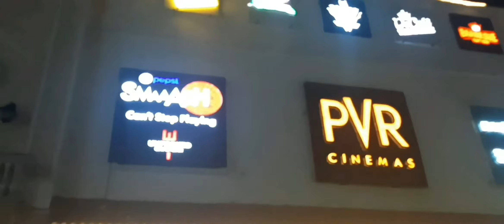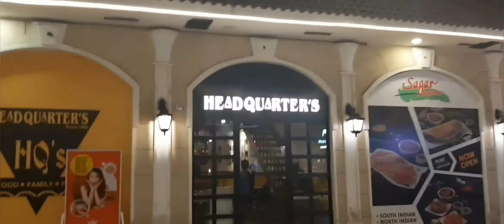Bagghi 3 Special || CURO HIGHSTREET IN JALANDHAR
Hii friends,
Yesterday night hum gaye the Baaghi 3 movie dekhne.
Guy's movie to awesome👍👍👍 bani hai . Agar aapne nhi dekhi to jarur dekhna👌👌👌
Tiger Rock🥰🥰🥰🥰
KFC Wednesday offers
Buy 10 hot and crispy Chicken 500/- only
Try dosto👆👆👆